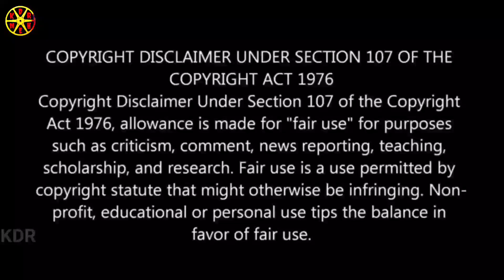Togo (2019) explained in hindi/Urdu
Togo is a 2019 American historical adventure drama film directed by Ericson Core and produced by Walt Disney Pictures. The film centers on Leonhard Seppala and his titular sled dog in the 1925 serum run to Nome to transport diphtheria antitoxin serum through harsh conditions during an epidemic of diphtheria. The film stars Willem Dafoe, Julianne Nicholson, Christopher Heyerdahl, Michael Gaston, Michael McElhatton, Jamie McShane, Michael Greyeyes, Thorbjørn Harr, Shaun Benson, and Nikolai Nikolaeff. It was released on Disney+ on December 20, 2019.

Directed by - Ericson Core
Written by - Tom Flynn
Produced by - Kim Zubick
Starring -  Willem Dafoe
Cinematography - Ericson Core
Edited by - Martin Pensa

Background Music.